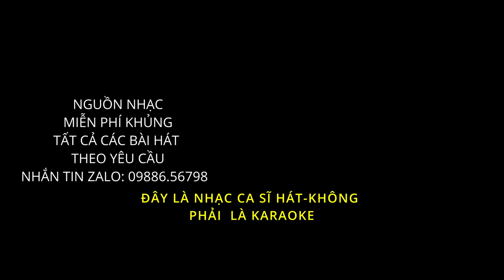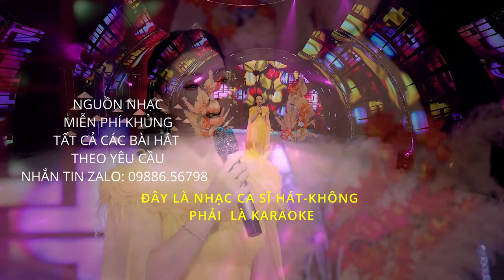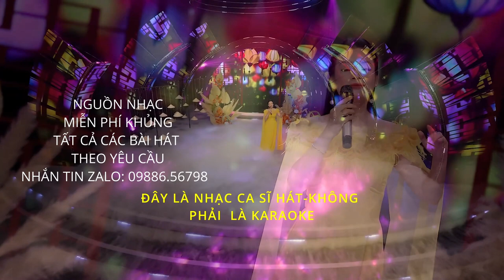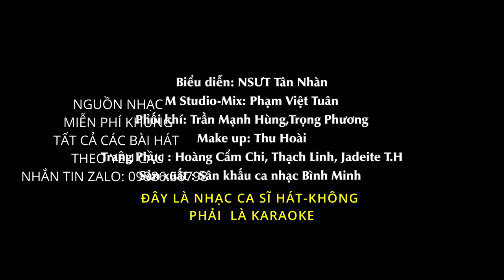HUẾ VÀ EM TÂN NHÀN - NHẠC MIỄN PHÍ